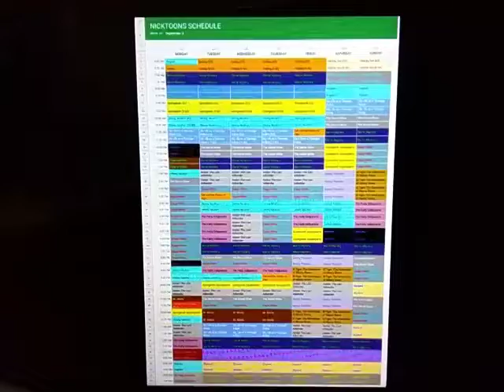Nicktoons Network Throwback Schedule: September 3, 2007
Here's the Nicktoons Network Schedule for the week of September 3, 2007.

A Kappa Mikey Marathon on Monday, alongside a New Episode.

New Wayside on Saturday and Sunday.